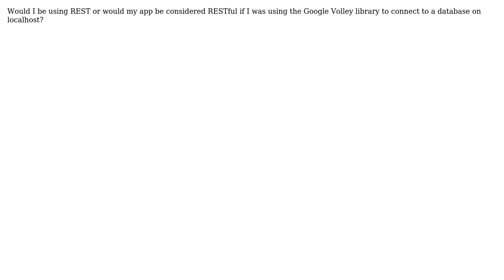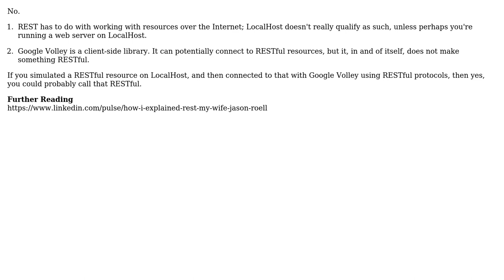Am I making use of REST if I have implemented an Android app that connects to a localhost?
Software Engineering: Am I making use of REST if I have implemented an Android app that connects to a localhost?

With thanks & praise to God, and with thanks to the many people who have made this project possible! | Content (except music & images) licensed under CC BY-SA | Music | Images & others | With thanks to user Tim Shadz user Robert Harvey user gnat and the Stack Exchange Network Trademarks are property of their respective owners. You are responsible for your own actions.